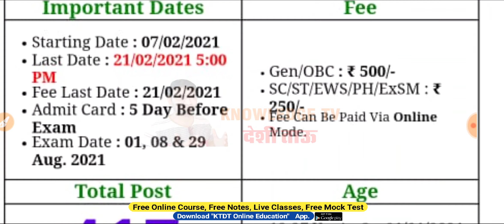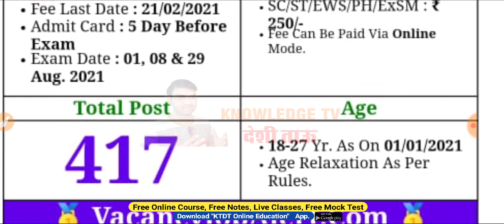एक और भर्ती परीक्षा के Admit Card आ गए है - Delhi Court Recruitment exam admit card download- KTDT